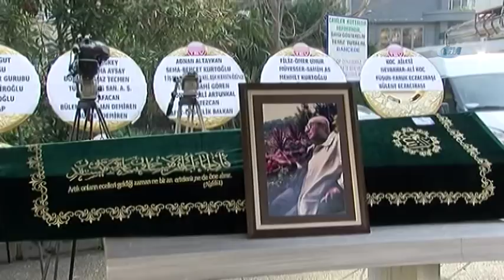Aydın Boysan Son Yolculuğuna Uğurlandı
Gazeteci, yazar ve mimar Aydın Boysan, Teşvikiye Camii'nde kılınan cenaze namazının ardından son yolculuğuna uğurlandı.

Teşvikiye Camii’nde düzenlenen cenaze törenine iş ve sanat camiasından çok sayıda ünlü isim katıldı. Öğlen namazına müteakiben kılınan cenaze namazına iş adamı Rahmi Koç, tiyatro sanatçısı Mustafa Alabora, oyuncu Orhan Alkaya, tiyatrocu Rutkay Aziz, CHP İstanbul Milletvekilleri Sezgin Tanrıkulu ve Akif Hamza Çebi, Eski İstanbul Büyükşehir Belediye Başkanı Ali Müfit Gürtüna’nın yanı sıra çok sayıda vatandaş katıldı. Cenaze törenine gelerek aileye taziyelerini ileten Rahmi Koç,’’ Aydın Boysan’ı çok iyi tanırdım. Arçelik’in fabrikasını da ona yaptırmıştık. Hoş sohbet, keyifli, iyi bir mimar ve iyi bir dosttu. Bildiğiniz gibi içkiyi severdi. Güzel yazı yazardı, onunla beraber olmak insanı gençleştirir, tansiyonunu düşürür ve ömrünü uzatırdı. Allah rahmet eylesin. Allah geri kalanlarına uzun ömürler versin. Çok değerli bir insandı. İlginç anılarımız oldu ancak burada anlatamam, ayıp olur’’ ifadelerini kullandı.

İsmiyle müsemma bir kişiyi kaybettiklerini vurgulayan Mustafa Alabora,’’ Aydın abiyi tanımlamak gerçekten çok zor. Çünkü ciddi bir entelektüel idi. Kendine çok emek vermişti. Eski dille söylersek, ismiyle müsemmaydı. İsmine layık bir insandı. Gerçek bir aydındı. Bazı insanlar hayatını kaybeder, bazı insanları da hayat kaybeder. Aydın ağabeyi hayat kaybetti’’ diyerek üzüntüsünü dile getirdi.
Zamansız ölümler yüzünden acı çektiğini ifade eden Rutkay Aziz,’’ Aydın hocayı tanımak başlı başına bir keyifti. Aydın Boysan’ı yitirmedik. Türkiye, İstanbul Aydın Boysan’ı kaybetti. O öyle bir renkti ki, onun anılarını dinlemek, onunla birlikte olmak başlı başına bir keyifti. Dün Münir hocayı, bugün Aydın Boysan’ı kaybetmenin acısını çekiyoruz. Hepsini çok özleyeceğiz. Işıklar içinde yatsınlar’’ diye konuştu.

Teşvikiye Camii’ne gelerek cenazeye katılan kimi vatandaşların Aydın Boysan’ın tabutuyla fotoğraf çektirmesi ise dikkat çekti. Kılınan cenaze namazının ardından Boysan’ın cenazesi defnedilmek üzere Ortaköy Mezarlığı’na götürüldü.